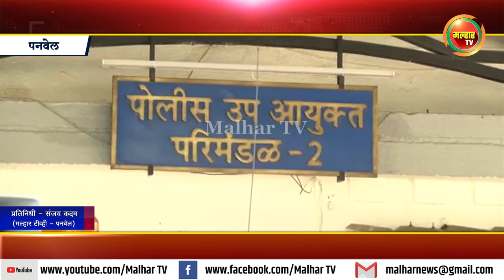एटीएम कार्डची अदलाबदली करून नागरीकांची फसवणुक करणाऱ्या आरोपीना अटक !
पनवेलसह नवी मुंबई परीसरात एटीएम मध्ये जाणा-या नागरीकांना बोलण्यात गुंतवून ठेवुन त्यांचे एटीएमच अदलाबदली करून नागरीकांची रक्कम पळवून फसवणुक करण्याबाबतचे तकारीचे प्रमाण वाढले होते. या संदर्भात तळोजा पोलिसांनी या गुन्ह्यातील सराईत गुन्हेगारांना ताब्यात घेतल्याने त्यांच्या कडून मोठ्या प्रमाणात गुन्हे उघडकीस आले आहेत.